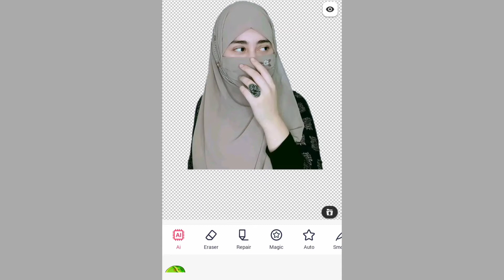How to Use Best photo background Remove app | Photo Background Eraser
Application Description:

This app is the best background eraser app that helps you to cut photos automatically with AI tools, remove background and create transparent PNG image with high quality.

Background Photo Editor

Want to change the background of your photo? Try this png photo maker to remove background from photos at first, then you can change the background you want for your photo. FULL FEATURES FOR FREE